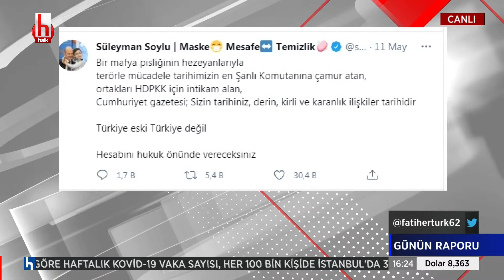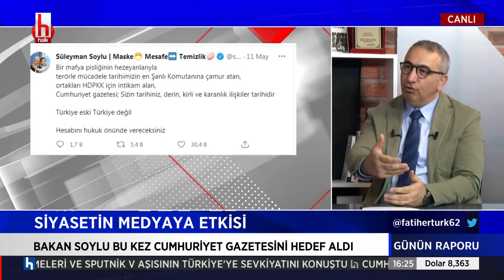Cumhuriyet Gazetesinden bakan Soylu'ya yanıt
Günün Raporu; günün en son gelişmelerinin, siyasetin satır aralarının konuşulduğu, parlamento kulislerinden yansıyanların ele alındığı, gündeme bağlı olarak siyasi parti yöneticilerini, gazetecileri ve sivil toplum kuruluşu sözcülerini konuk eden bir program.